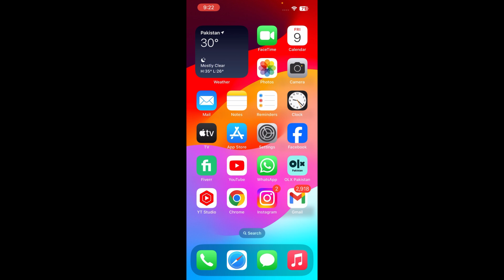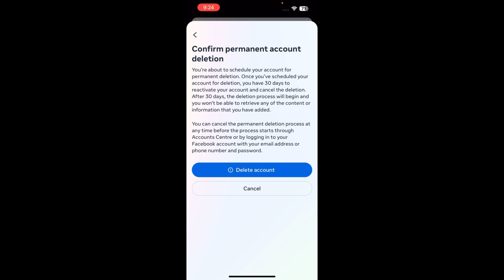How To Permanently Delete Facebook Account | Facebook Permanently Delete Kaise Kare